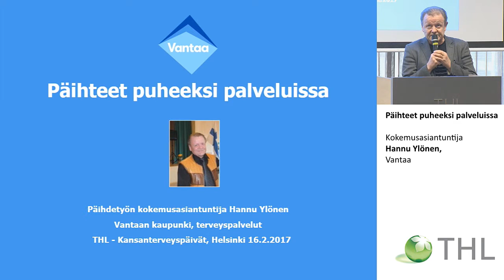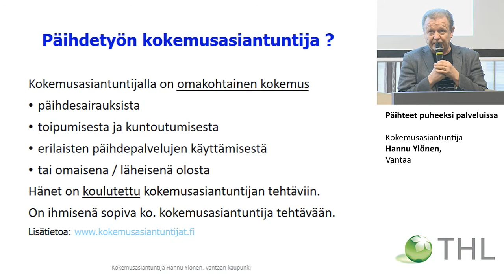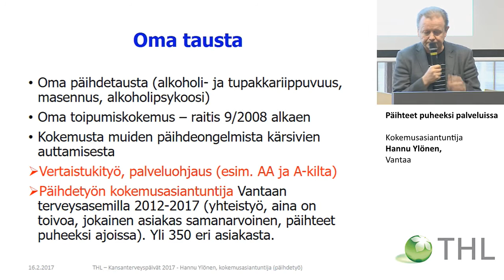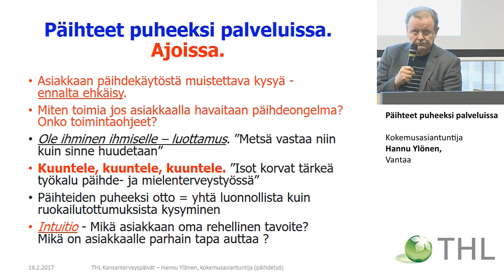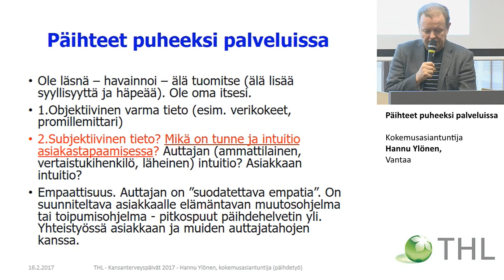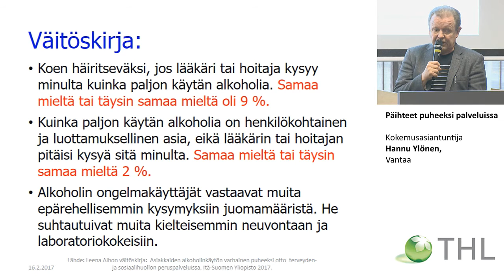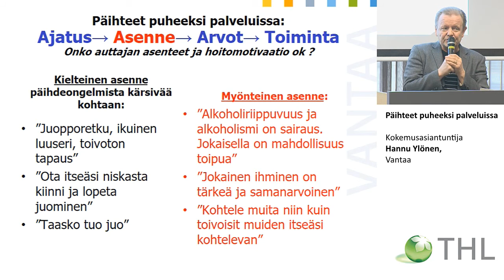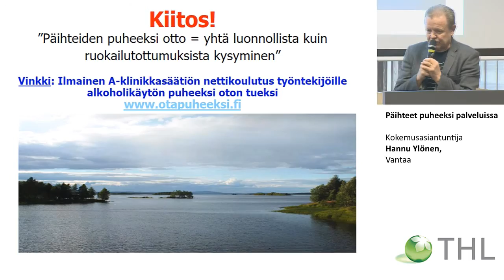Päihteet puheeksi palveluissa, Kokemusasiantuntija Hannu Ylönen, Vantaa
Kansanterveyspäivä 2017
Päihteet puheeksi palveluissa
Kokemusasiantuntija Hannu Ylönen, Vantaa